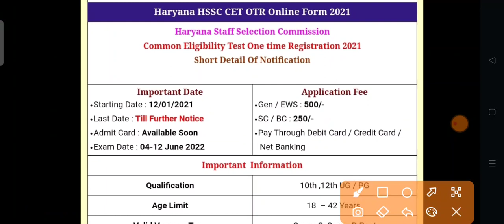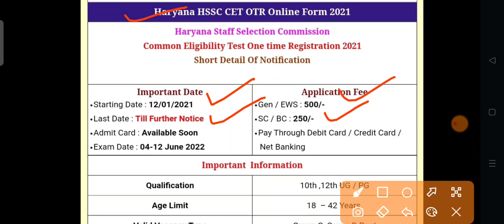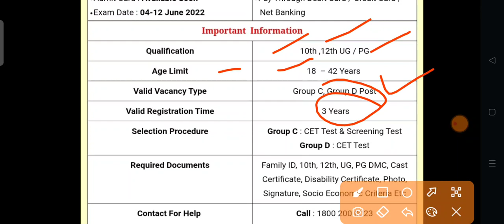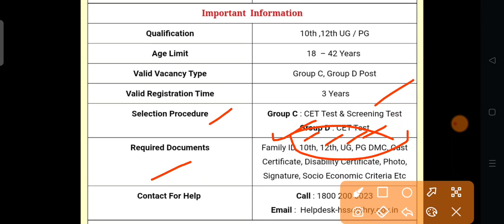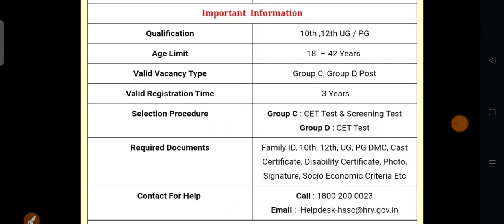CET Haryana - इस फार्म को भरवाने से रिलेटेड सभी सवालों के जवाब